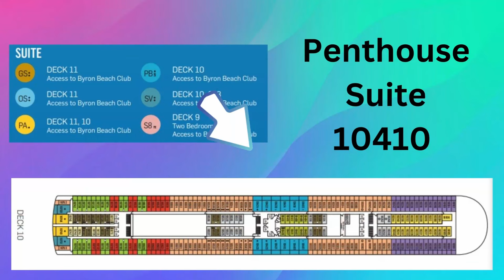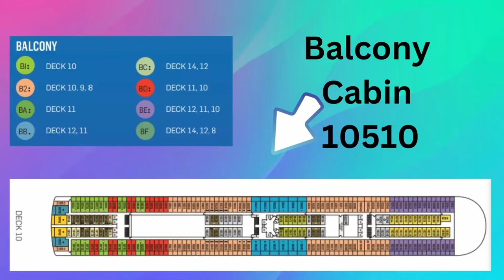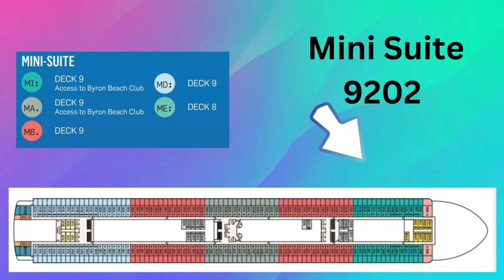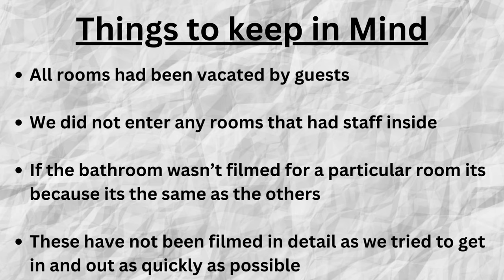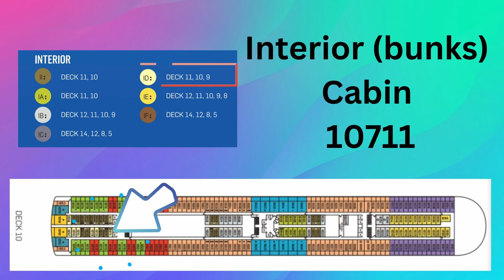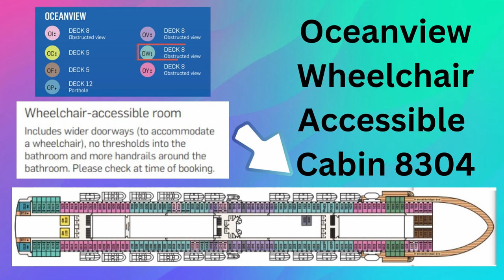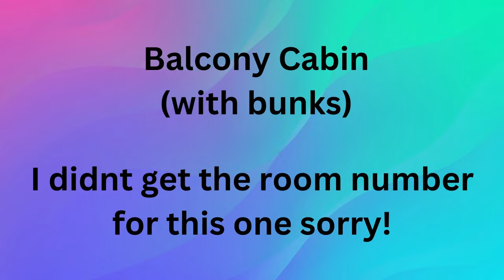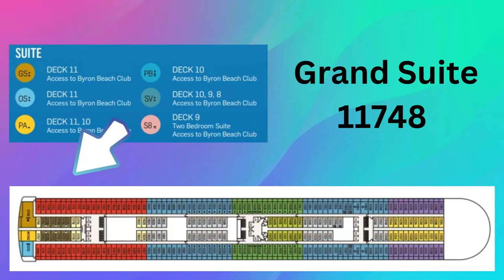P&O Encounter Room Tours: A Glimpse into Luxury at Sea | Trippin Around Oz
Ahoy, fellow travellers! Join us on a nautical adventure as we embark on a comprehensive room tour of the magnificent P&O Encounter cruise ship. From cosy interior cabins to spacious suites, we'll take you on an exclusive journey through the various classes of accommodations this luxurious vessel has to offer.

🌟 Oceanview Staterooms: Step inside the Oceanview Staterooms, offering spectacular sea views and all the comforts of home. We'll show you the room layout, the mesmerizing vistas, and the amenities that make your sea voyage a true delight.

🏨 Balcony Suites: Experience the epitome of luxury in the Balcony Suites. We'll take you to these spacious, private sanctuaries, complete with your own private balcony. Discover the in-room features that will make your cruise experience truly unforgettable.

🚢 Interior Cabins: For travellers seeking cozy comfort and value, we'll explore the Interior Cabins. We'll highlight the smart design and thoughtful amenities that make these rooms an excellent choice for those who prefer to spend their time exploring the ship's many activities and amenities.

🛏️ Suites and Penthouses: Get ready to be wowed by the Suites and Penthouses, the pinnacle of opulence on the P&O Encounter. We'll provide an exclusive look at the lavish accommodations, premium services, and unrivaled in-room luxuries.

Our room tours aim to help you choose the perfect accommodation for your dream cruise adventure. Whether you're a seasoned cruiser or planning your first voyage, these insights will guide you in making the best choice for your travel style.